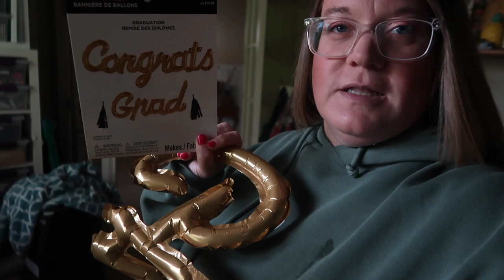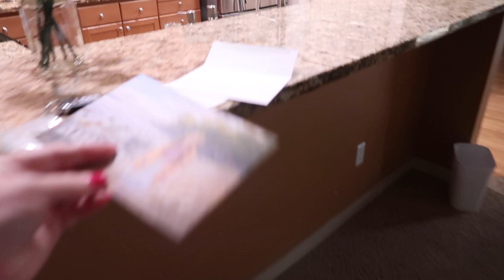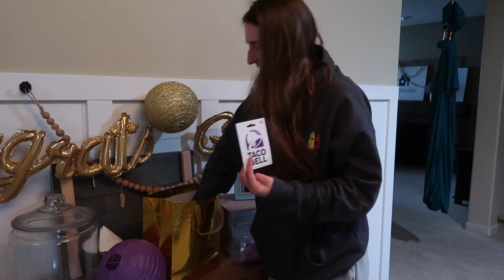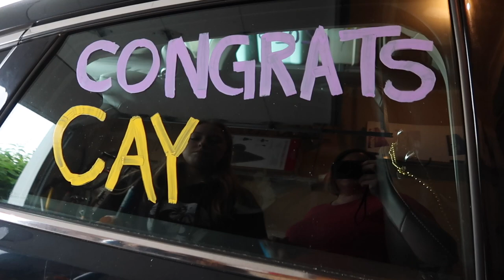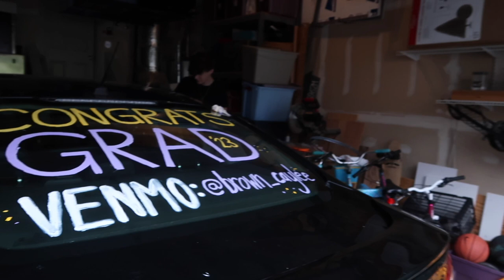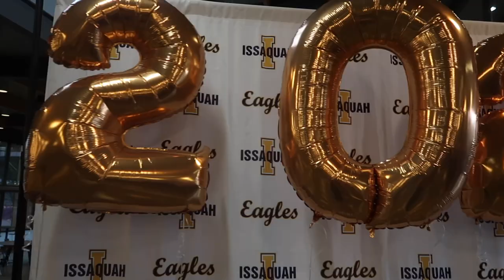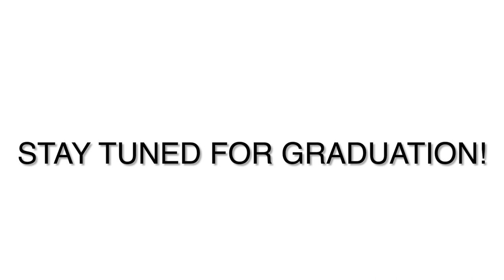OUR OLDEST DAUGHTER IS GRADUATING! | DAUGHTERS HIGH SCHOOL GRADUATION 2023 | GRADUATION CELEBRATION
AMAZON FAVORITES:

LUG TRAVEL BAG:

MICROFIBER BEACH (TRAVEL) TOWELS:

GoPro HERO9 BLACK CAMERA:

Canon PowerShot G7X Mark II Digital Camera:

Monitor Stand Riser Desk Organizer:

Bookshelf for Desktop Storage:

ART MARKER SET:

CURRENT PHONE CASE:

FETCH APP -2000 BONUS points w/ REFFERAL CODE:
5KKJA